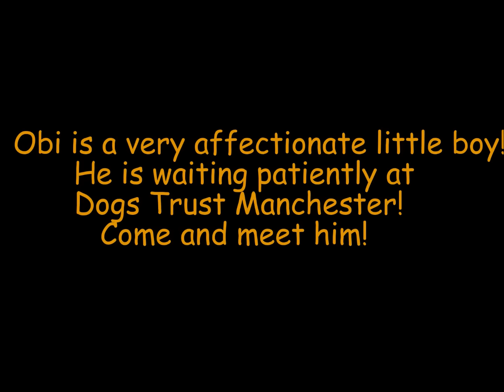Dogs Trust Manchester: Obi